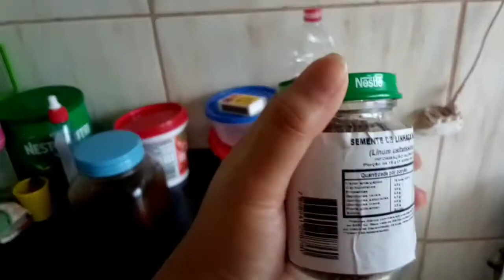protetor térmico natural para proteger os cabelo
Apenas um ingrediente vc  faz um protetor térmico para proteger os fios do cabelo contra as agressões do calor da chapinha ou secador que deixa o cabelo danificado. Espero que gostem ♥️